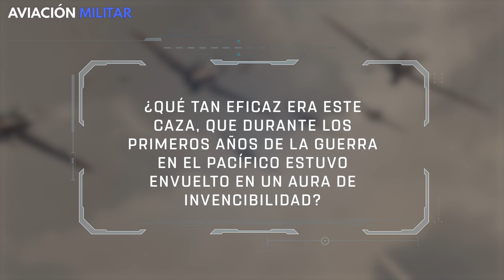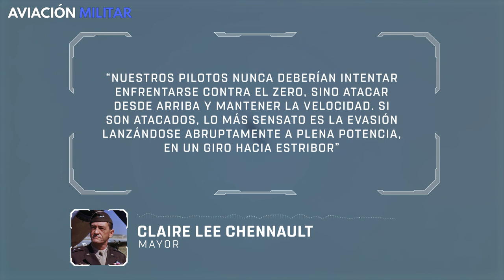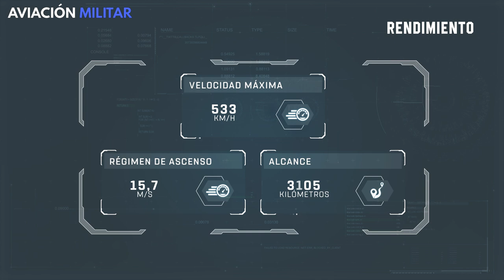Mitsubishi A6M Zero | El caza japonés de la Segunda Guerra Mundial que se convirtió en LEYENDA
¿Conocías al Mitsubishi A6M Zero, el legendario caza japonés que luchó en el Pacífico durante la Segunda Guerra Mundial? ¡En este video lo sabrás todo sobre él!

En Septiembre de 1940, durante la Segunda Guerra Sino-Japonesa, tuvo lugar el bautismo de fuego del A6M Zero. Durante poco más de un año, fue cimentado su leyenda como el caza embarcado más capaz del mundo, en parte por una relación de derribos de 12 a 1. La mayor parte de sus misiones durante este período fueron las de escoltar a los Mitsubishi G3M2 que se disponían a bombardear las ciudades controladas por el Kuomintang, e interceptar a los cazas de la Fuerza Aérea China. Pero, ¿qué tan eficaz era este caza, que durante los primeros años de la Guerra en el Pacífico estuvo envuelto en un aura de invencibilidad? Ponte cómodo en tu cabina y acompáñanos a conocer la historia, virtudes reales y principales debilidades del Mitsubishi A6M Zero

Cuéntanos tu opinión: ¿piensas que el A6M Zero fue el avión más maniobrable de la Segunda Guerra Mundial?